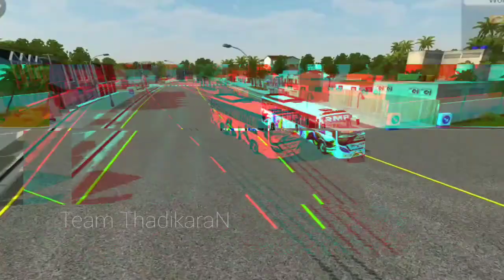RMR Bus Livery | Alpha Bus Mod | Download Now | Team ThadikaraN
Hi Guy's … 😃

🚫 WARNING 🚫

📛 Don't Give Alternative Link For Our Livery's and Traffic Mod

📛 Give Our Video Links For Download Livery's and Traffic Mod ( PACK )

📛 Don't Forget to Give Credits

Mod : DUDE MODS YT

THANKS TO TEAM TNAD TN60 OFFICIAL 😉♥️

Message Me Freely 😌😉
Your Support 💪 Our Success
Respect Haters 💯